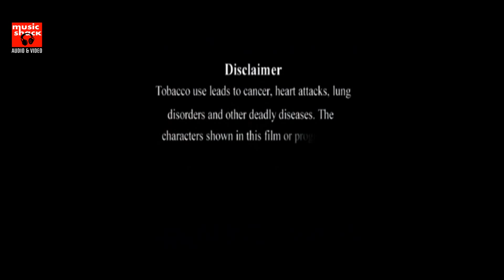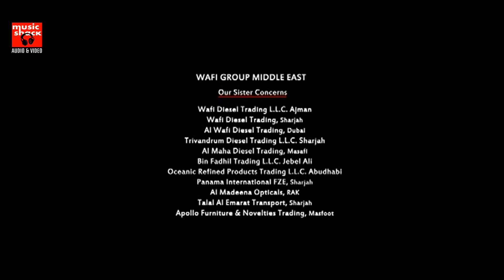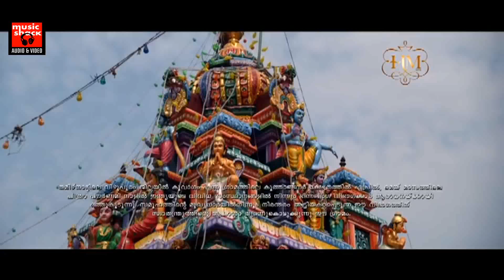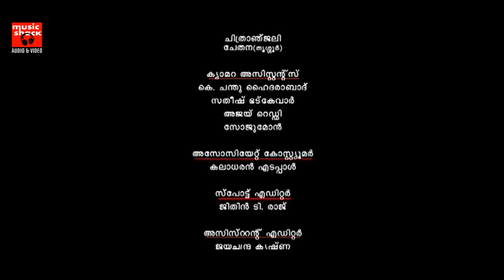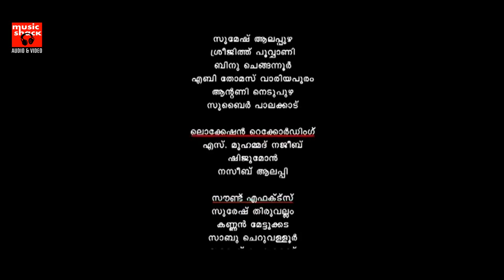Odum Raja Aadum Rani | New Malayalam Full Movie | Tini Tom | Sreelakshmi Sreekumar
Follow Our Whatsapp Channel Movie : Odum Raja Aadum Rani
DIRECTION: Biju Varma
Producer: Sajeev Madhavan
Cast: Tini Tom, Indranse, Bijukuttan, Manikandan, Manju, Sunil Sugatha, Sreejith Ravi, Sreekumar, Kochu Preman, Kottayam Nazeer, Kannan Pattambi, Vijayan Peringodu, Roy Mathew, Murukan Saji, Sajeev Madhavan, K. P. A. C. Lalitha, Kulappulli Leela

The film tells the story of Thamburu, a homosexual who struggles to find his space in an insensitive society.

|| ANTI-PIRACY WARNING ||

*COPYRIGHT PROTECTED*

വീഡിയോ_ഇഷ്ടമായാൽ_ചാനൽ_സബ്സ്ക്രൈബ്_ചെയ്യാൻ_മറക്കരുതേ🙏 Welcome to Music Shack Malayalam Movies You Tube Channel

മൂവി _ഇഷ്ടമായാൽ_ചാനൽ_സബ്സ്ക്രൈബ്_ചെയ്യാൻ_മറക്കരുതേ🙏

|| ANTI-PIRACY WARNING ||
*COPYRIGHT PROTECTED*